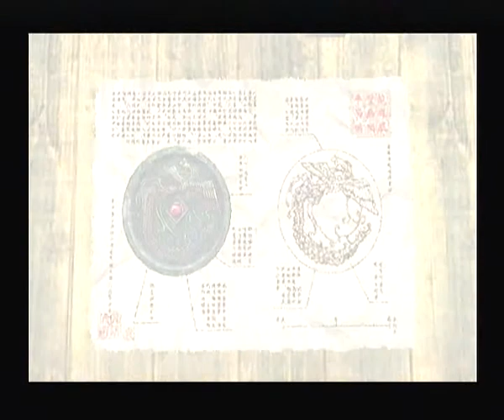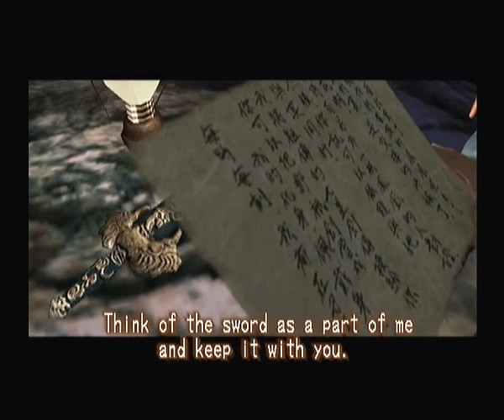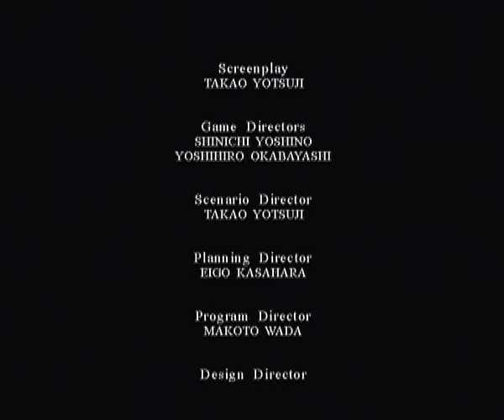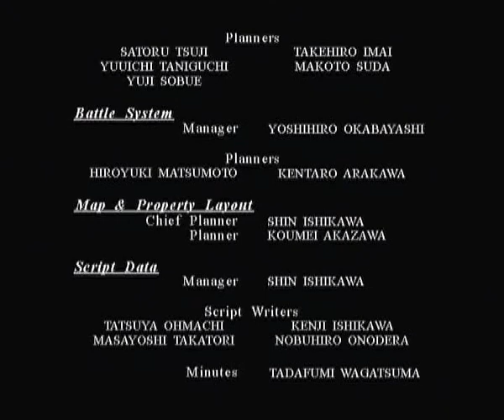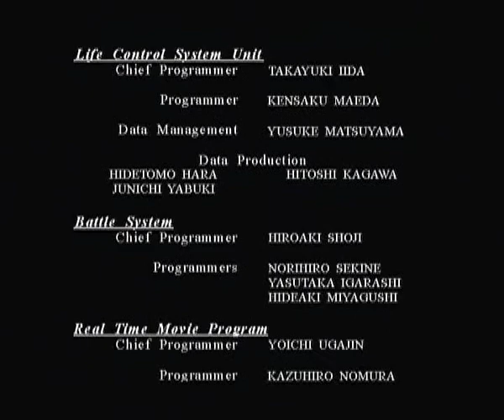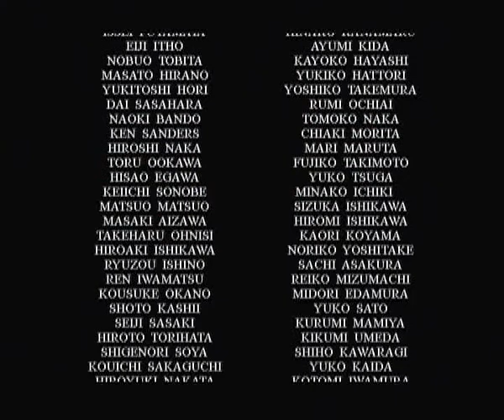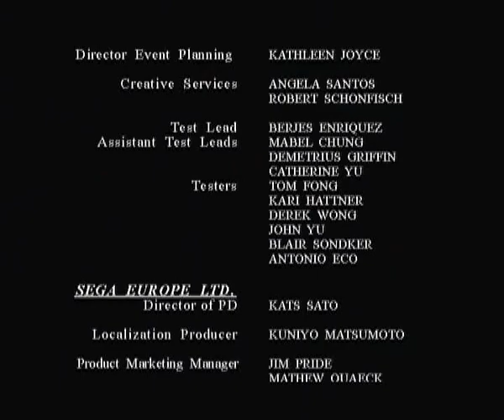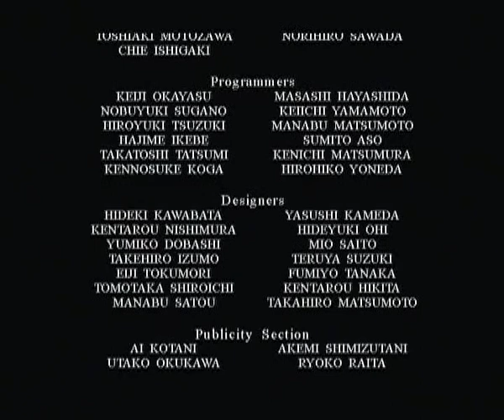Shenmue 2 (20/20)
Quelle fin fabuleuse, magique même, ça vous donne des frissons. Mais quelle frustration aussi, car ce 4ème CD  soulève finalement plus d'interrogations qu'il n'apporte de réponses. Y aura-t-il un avenir pour cette saga? Ou bien restera-t-elle à jamais inachevée?